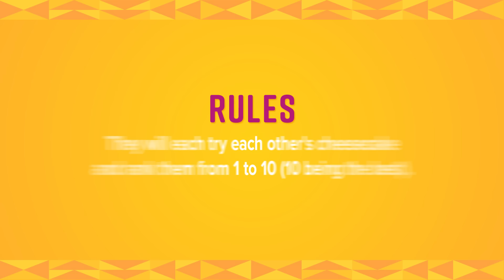Aunties Try Each Other's Cheesecake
Which auntie can make the best cheesecake?